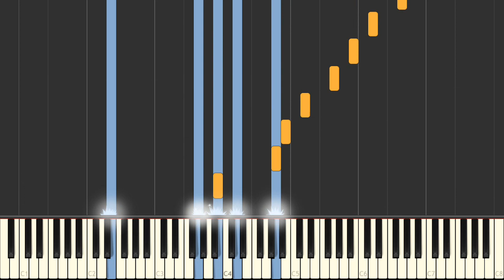Animal Crossing New Leaf - Main Theme [Piano Tutorial]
Learn how to play Animal Crossing New Leaf - Main Theme on the piano.